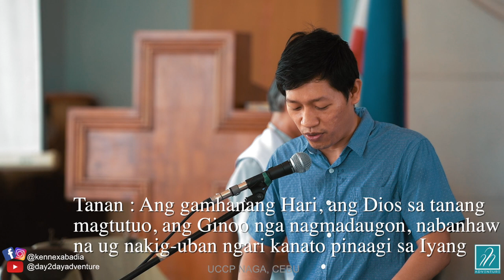Mother's Day Sunday Service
You can jalso join the Sunday service on Facebook and still will still be premiered at 10am.